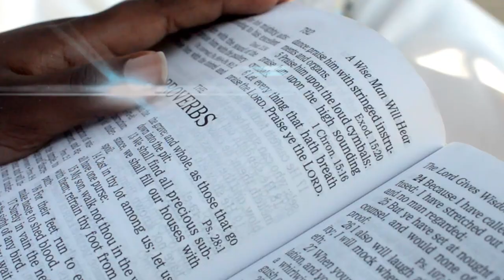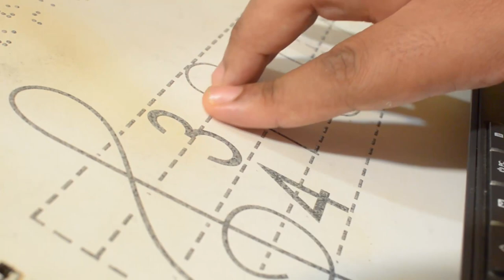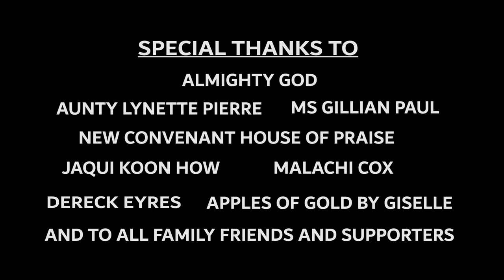GIVE HIM PRAISE OFFICIAL MUSIC VIDEO 2022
GIVE HIM PRAISE
Niki D Kingdom Beauty and KMJRS

Trinidad and Tobago New gospel soca 2022